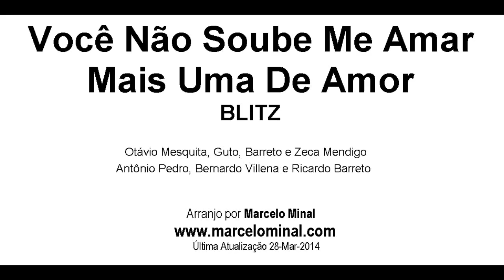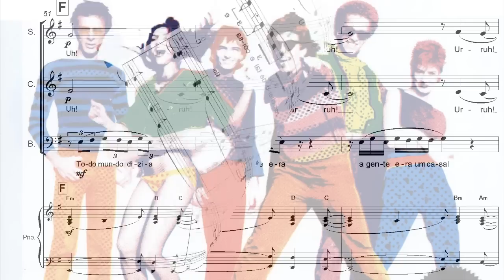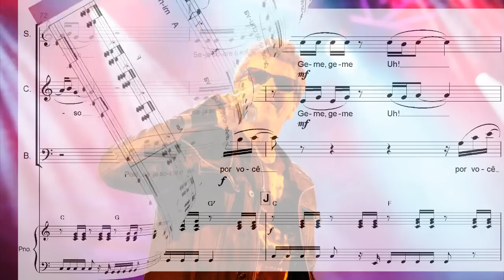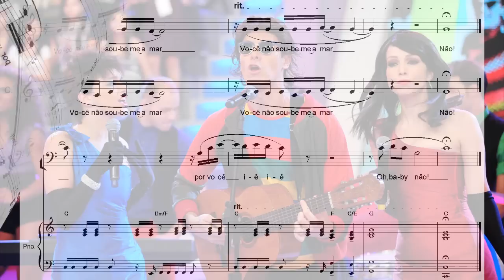BLITZ - Voce Nao Soube Me Amar/Mais Uma De Amor (Arranjo Coral)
Este arranjo foi executado pelo Maestro Marco Aurélio de Umuarama/PR

A partitura gratuita juntamente com o kit de ensaio pode ser baixado pelo site abaixo. Tudo gratuitamente!

Access the website above in order to download the sheet music along with the rehearsal kit. It's free!